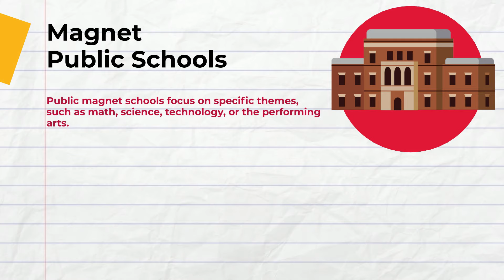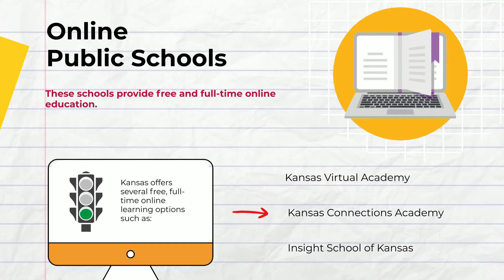Your school choice guide in Kansas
Kansas parents, like parents everywhere, want to be able to choose a school where their child will learn and thrive. Finding the best school fit starts with knowing your options. There are a variety of school types available for students in Kansas.